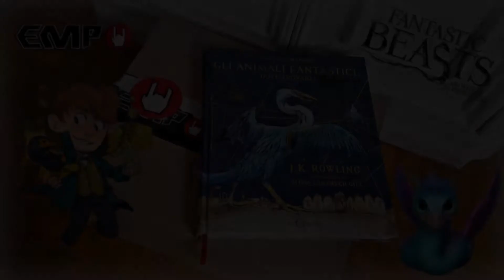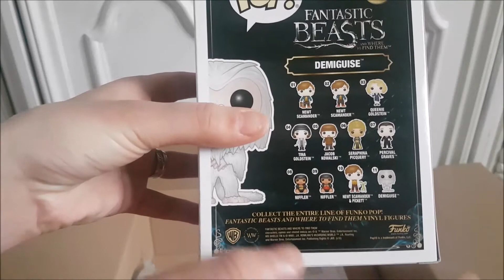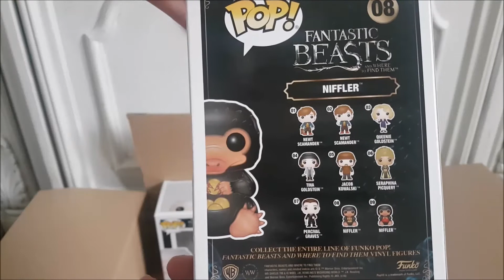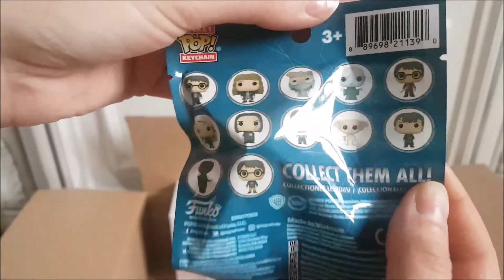⚡️ PACCO EMP: Tema Animali Fantastici e Keychian Harry Potter ⚡️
In esclusiva il nuovo portachiavi Funko dedicato ad Harry Potter!
Se il buongiorno si vede dal mattino ditemi voi come sarà il resto della mia giornata!!!

Ogni acquisto effettuato tramite questo link mi darà la possibilità di prendere una piccola percentuale da investire nel canale

Il ricavato verrà utilizzato per migliorare la qualità dei miei video, acquistando nuove attrezzature!
Questo piccolo gesto per me è davvero MOLTO grande...quindi se deciderete di aiutarmi GRAZIE DI CUORE!